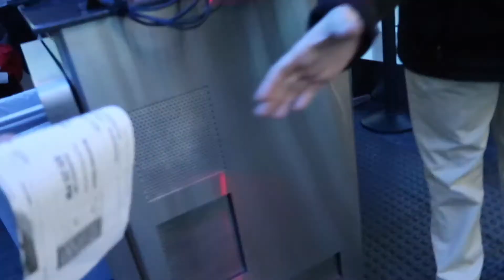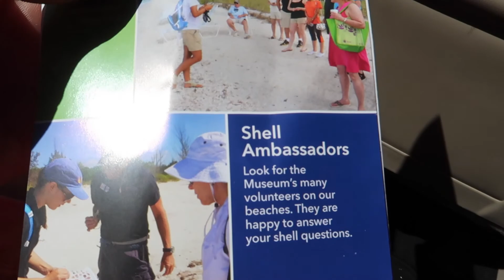Florida 2017 Edit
AGHHHHH. this is such a cool edit!! For spring break we went to Florida. I Had so much more footage of us going to Walmart and fuc*in around. but i lost it due to my computer crashing!!

Walmart VIDEO COMIN SOON

~as always have a very casual day!~

Song by Petit Biscuit - Sunset Lover

                              And

                                        Natasha Bedingfield - Pocketful Of Sunshine